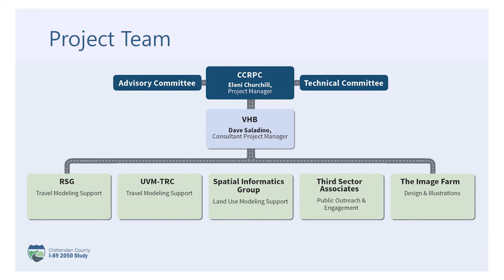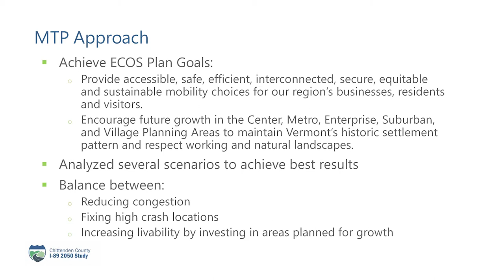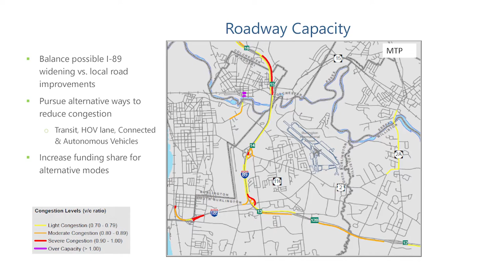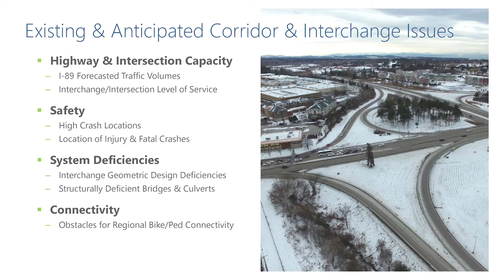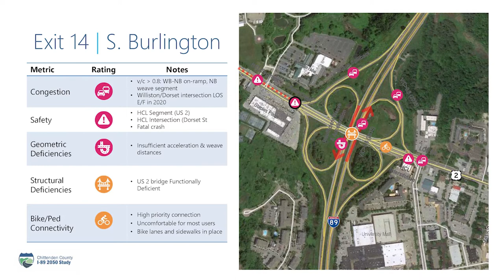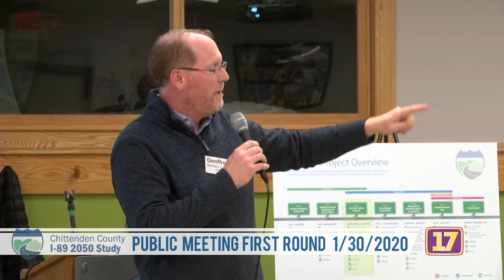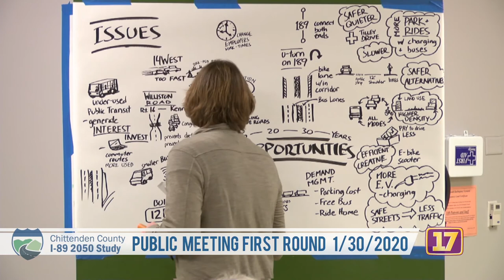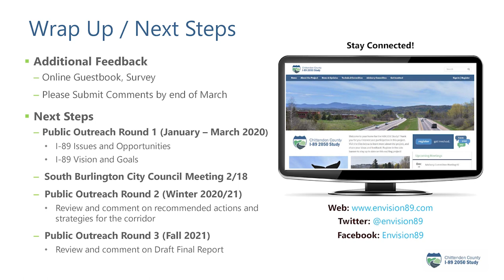Chittenden County I-89 2050 Study Public Meeting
Chittenden County is home to a little over 37 miles of Interstate 89 which is the only primary interstate highway within Chittenden County. An additional 1.5-mile spur of auxiliary Interstate 189 is accessed via Exit 13. Seven interchanges are within Chittenden County spanning the numbered designations of 11 through 17. Congestion and safety issues on Interstate 89 have long been a topic of conversation and were last systematically examined in the 1997 Chittenden County I-89 Corridor Study(External link).

Proposed new interchanges and multi-modal mobility issues at existing ones have been examined over the years and study reports can be found on the CCRPC Studies and Reports Database(External link). Off ramps at Exits 11, 12, 14 and 15 have been expanded via additional lanes. In addition, plans for major improvements at Exits 16 and 17 are currently at various stages of development by VTrans. During the 2018 update to the CCRPC's ECOS/Metropolitan Transportation Plan(External link), it was determined it is time for a fresh look at the Interstate 89 corridor within Chittenden County.

DRAFT VISION & GOALS

DRAFT Vision Statement

The 2050 Vision for the I-89 Corridor through Chittenden County is an interstate system (mainline and interchanges) that is safe and resilient and provides for reliable and efficient movement of people and goods in alignment with state, regional, and municipal plans.

DRAFT Goals

Safety: Enhance safety along the I-89 Study Corridor and Adjacent Interchanges for all users.
Mobility & Efficiency: Improve the efficiency and reliability of the I-89 Corridor and Adjacent Interchanges for all users.
Environmental Stewardship & Resilience: Establish a resilient I-89 Corridor that minimizes environmental impacts associated with the transportation system.
Economic Access & Vitality: Improve economic access and vitality in Chittenden County.
Livable, Sustainable and Healthy Communities: Promote livable, affordable, vibrant, and healthy communities.
System Preservation: Preserve and improve the condition and performance of the I-89 Corridor.